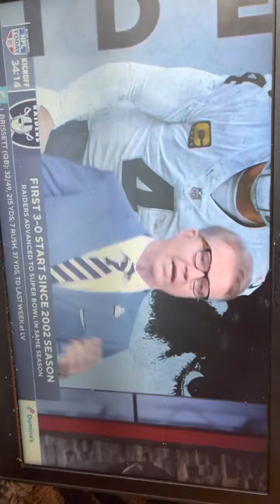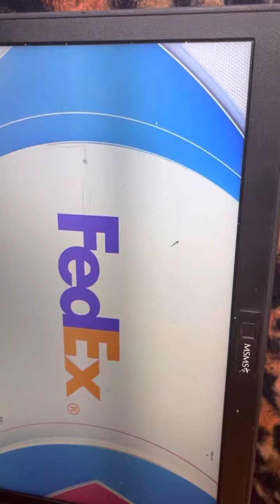CLE@MIN First on the Field on CBS